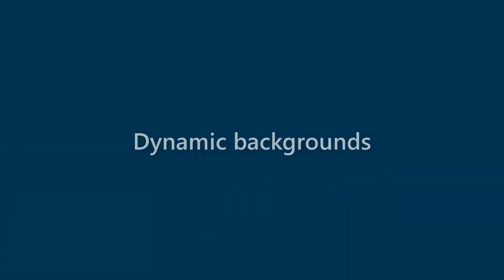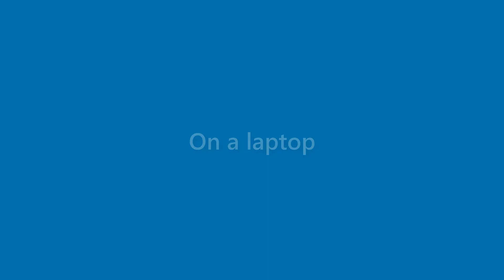Derek Doyle - appearance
Name Look - Derek Doyle - appearance. In this video we present "Derek Doyle" name look and feel in various scenarios.
This video will cover:
How does "Derek Doyle" look as a personal letterhead?
How does "Derek Doyle" look on a business card?
How does "Derek Doyle" look on a computer/laptop screen?
How does "Derek Doyle" look with different background colors?
How does "Derek Doyle" look with various fonts?